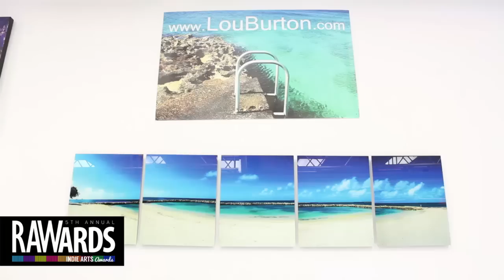MATTI DOMINGUE at RAW:Miami RAWards 11/22/2013